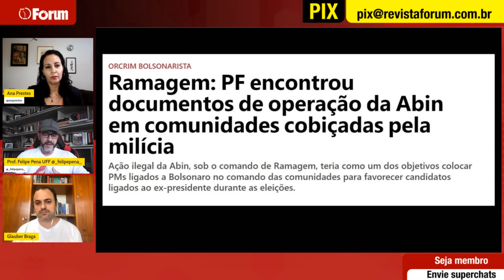Glauber Braga: “pro Múcio todos os generais são bolsonaristas"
0:00 - Ministro da defesa falou sobre os generais em evento público com o deputado